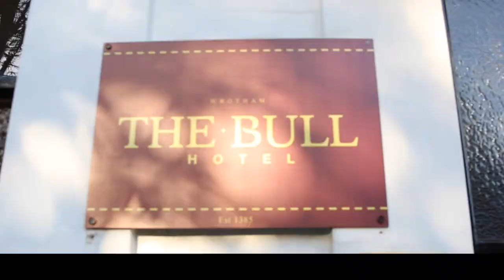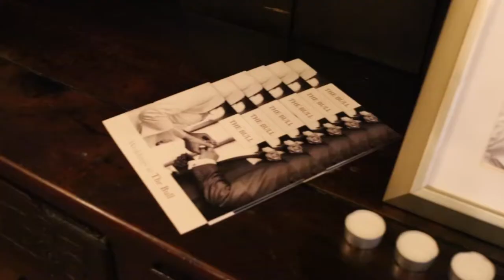Welcome to The Bull Hotel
Explore The Bull Hotel, a historic pub and hotel in the heart of Wrotham, where you can find an award winning restaurant and beautiful accommodation